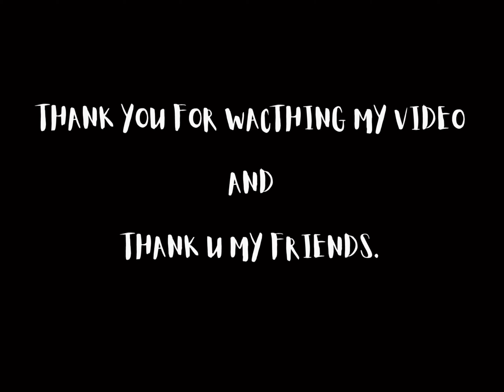Garden of the sleeping giant in Fiji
FijiのGarden of the sleeping giantへ
友達に連れて行ってもらった時の動画です！
ここでは主に植物をたくさん見ることができます。

フィジーといえば海ですが、南国ならではの植物のも素敵なので見てください🎵